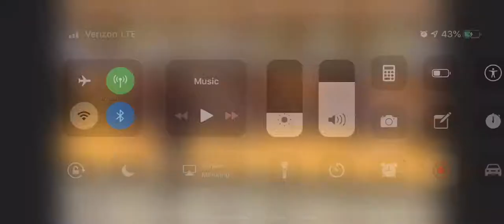Mikaja Dart #2 Highlight Reel (Unofficial rough cut)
High School Middle Blocker/Hitter, Setter (Maroon & White Short Sleeve) #2 & #5
Pure Aloha Volleyball Club Middle Blocker/Hitter, Libero (Blue & White Sleeveless - Black/Blue Short Sleeve) #2